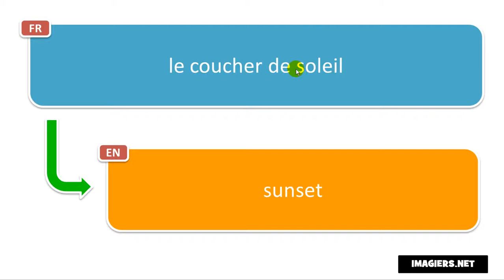النطق الفرنسي # le coucher de soleil